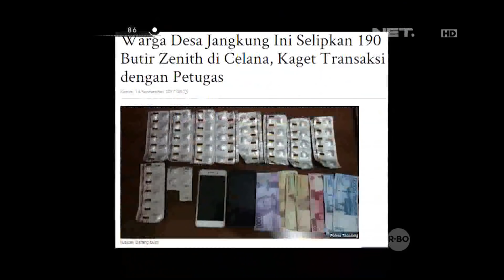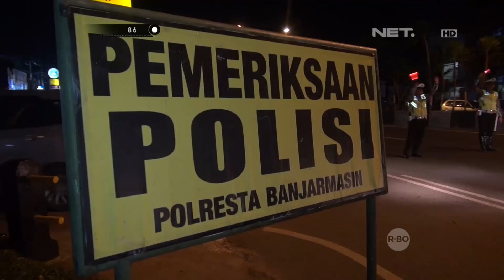Berhalusinasi Karena Lem, Anak Ini Mengaku Umur 10 Tahun - 86